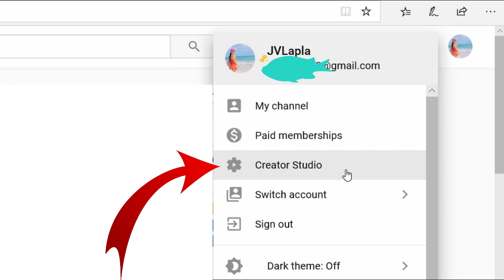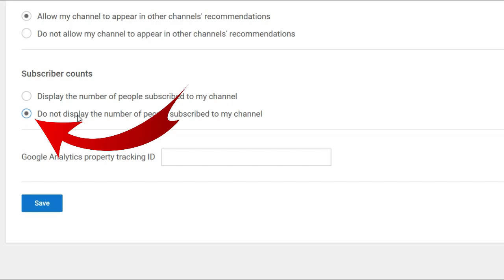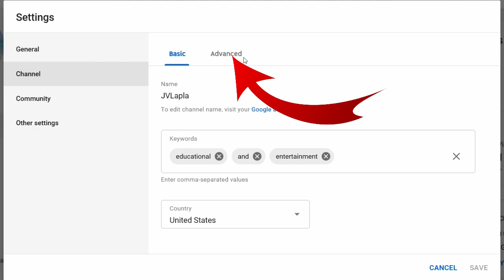STUDIO BETA: HOW TO HIDE SUBSCRIBERS COUNT